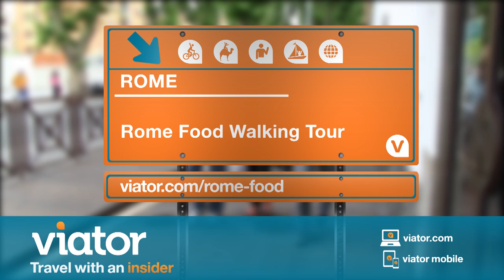Rome Food Walking Tour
Eat your way through Rome on a walking tour of the city's food.
Explore Rome's foodie neighborhood, Testaccio, and enjoy samples of regional foods as you tour popular Rome food establishments. Visit a gelateria, pastry shop, delicatessen, restaurant and trattoria!